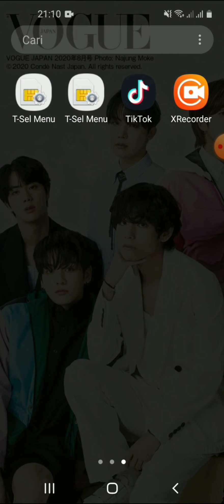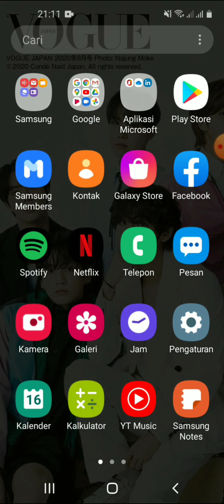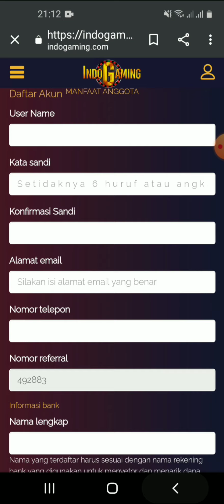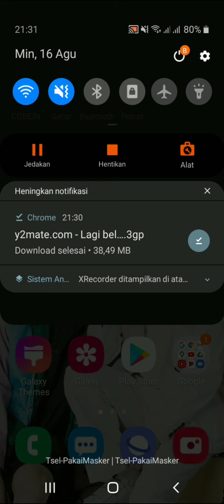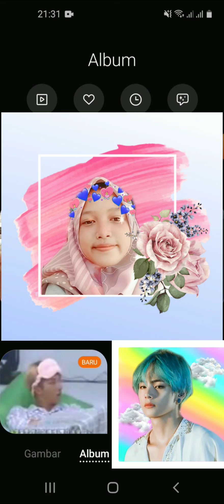Tutorial cara menyimpan vidio youtube yg gk bisa di download ke galeri ➡